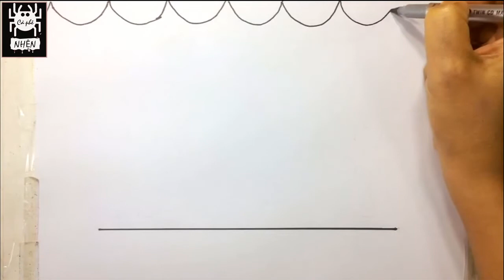Vẽ tranh đề tài: Trang trí sân khấu / Nhện Tuyên.